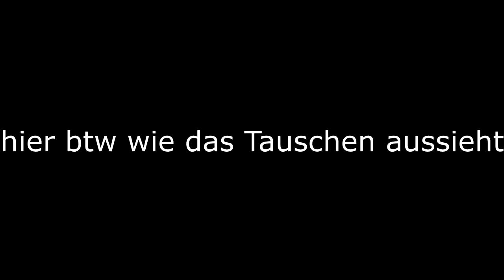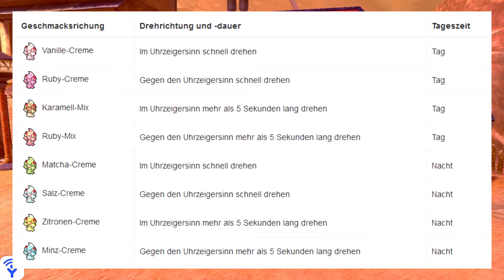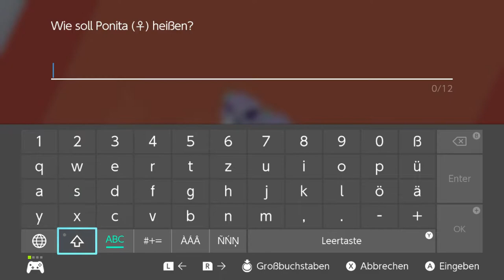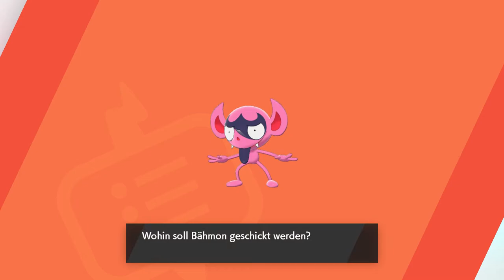Sehr coole neue Pokemon im Wirrschein-Wald | Pokémon Schild #22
🎮Spiel: Pokémon Schild
⌨Plattform: Switch
 ❔Genre: RPG